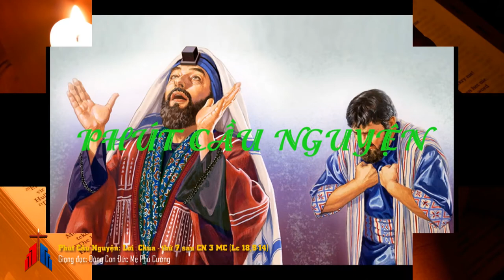Phút Cầu Nguyện: Lời Chúa - thứ 7 sau CN 3 MC (Lc 18:9-14)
Tin Mừng Chúa Giêsu Kitô theo thánh Luca (18:9-14)
9 Đức Giê-su còn kể dụ ngôn sau đây với một số người tự hào cho mình là công chính mà khinh chê người khác:10 "Có hai người lên đền thờ cầu nguyện. Một người thuộc nhóm Pha-ri-sêu, còn người kia làm nghề thu thuế.11 Người Pha-ri-sêu đứng thẳng, nguyện thầm rằng: "Lạy Thiên Chúa, xin tạ ơn Chúa, vì con không như bao kẻ khác: tham lam, bất chính, ngoại tình, hoặc như tên thu thuế kia.12 Con ăn chay mỗi tuần hai lần, con dâng cho Chúa một phần mười thu nhập của con.13 Còn người thu thuế thì đứng đằng xa, thậm chí chẳng dám ngước mắt lên trời, nhưng vừa đấm ngực vừa thưa rằng: "Lạy Thiên Chúa, xin thương xót con là kẻ tội lỗi.14 Tôi nói cho các ông biết: người này, khi trở xuống mà về nhà, thì đã được nên công chính rồi; còn người kia thì không. Vì phàm ai tôn mình lên sẽ bị hạ xuống; còn ai hạ mình xuống sẽ được tôn lên”.
Suy niệm
Quý vị và các bạn thân mến, sống đạo không phải là tự hào về những điều chúng ta làm được, nhưng sống đạo là để nhận ra chúng ta là con người yếu hèn cần Chúa xót thương để nên hoàn thiện. Đó chính là mong ước mà Chúa Giêsu muốn dạy chúng ta qua Lời Chúa hôm nay: “Vì tất cả những ai tự nâng mình lên, sẽ bị hạ xuống; và ai hạ mình xuống, sẽ được nâng lên".
Mùa Chay, Giáo Hội luôn gọi mời chúng ta thực hành những việc làm đạo đức truyền thống: Ăn chay, bố thí và cầu nguyện. Đây là những thực hành để giúp chúng ta biến đổi cuộc sống hơn là nhằm để tự hào, tự mãn. Có ăn chay, chúng ta mới cảm thông những thiếu thốn của những người thiếu của ăn hằng ngày. Có bố thí, chúng ta mới ra khởi con người của mình để quan tâm và yêu thương người anh chị em của chúng ta đang cần đến sự giúp đỡ. Và có cầu nguyện, chúng ta mới thấy rằng chúng ta mỏng manh, yếu đuối và cần đến sự đỡ nâng của Chúa.
Lạy Chúa, xin cho chúng con luôn biết ý thức rằng chúng con chẳng là gì trước nhan thánh Chúa. Những việc chúng con làm được chẳng đáng chi với biết bao điều tốt đẹp mà Chúa hằng thi ân giáng phúc trên chúng con. Và nếu con có tự hào, thì xin cho con tự hào vì luôn được làm con Chúa. Amen.